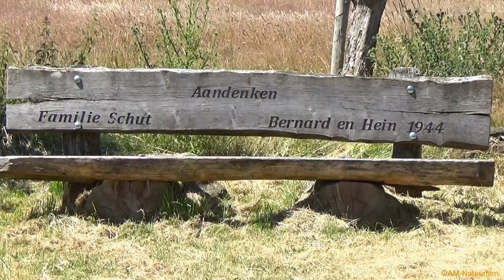De Kampina met Balsvoort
Op Balsvoort bij de Kampina staan veel distels te bloeien en dat betekent veel vlinders, heel veel vlinders.